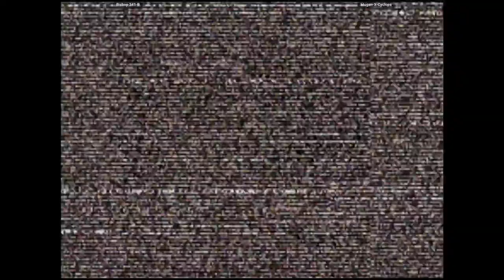CVS2 - Bishop 341-B VS Mugen-X-Cyclops | 🇺🇸🇺🇸 Fightcade2